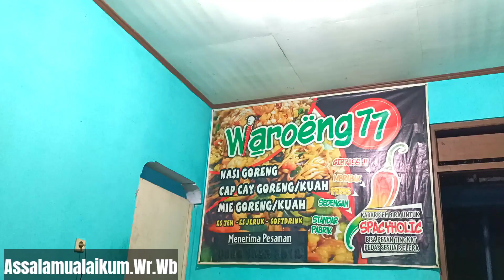Review Kuliner Nasi Goreng Ati Warung 77 Jumapolo Karanganyar